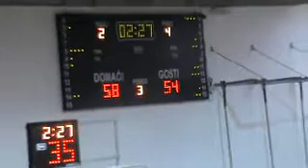OKK Uzice-KK Loznica 3. cetvrtina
Treća cetvrtina 13. kola kvalitetne lige, OKK Uzice-KK Loznica